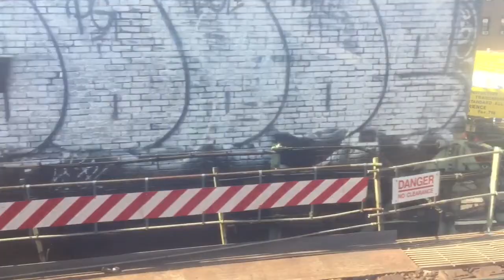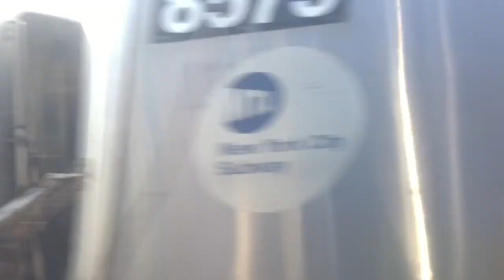R160A Alstom M train ride from "Myrtle Ave-Broadway", to "Metropolitan Ave-Middle Village"!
(2/23/17.) Sorry for the weak audio! It sounds weak with the Life proof case! The End!